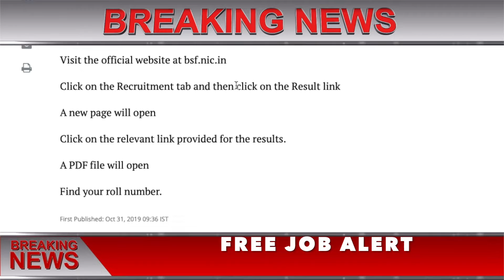BSF Constable tradesmen result 2019